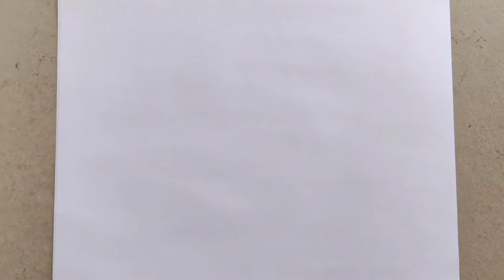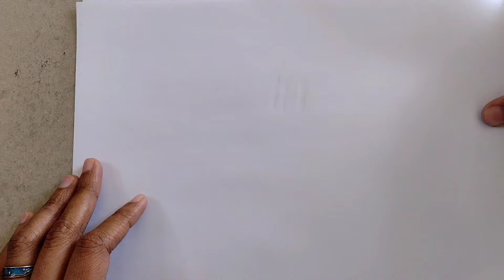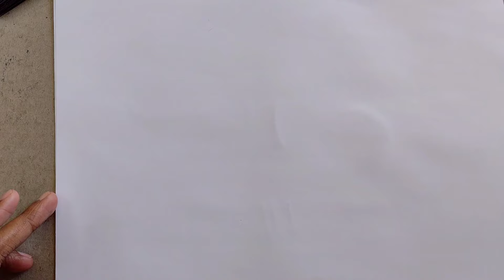Tipos de Lápices y como utilizarlos | Lápiz H, B, F | Con Gilbelys Brito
Gracias por formar parte de este espacio y apoyar el arte 🥰

🔴 𝗧𝗜𝗘𝗡𝗗𝗔 𝗩𝗜𝗥𝗧𝗨𝗔𝗟:
    ⭐Estas obras pueden ser tuyas!

🟡 𝗬𝗢 𝗔𝗣𝗢𝗬𝗢 𝗘𝗟 𝗔𝗥𝗧𝗘:
      ▪️Gracias por tu aporte⬇️